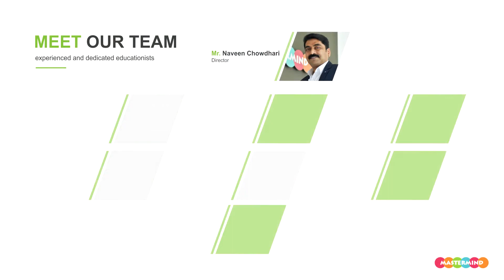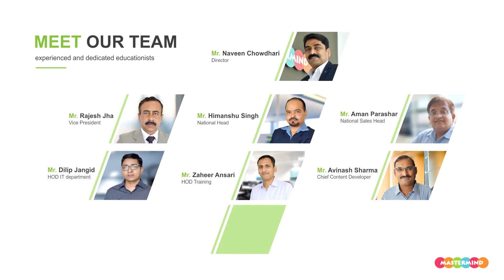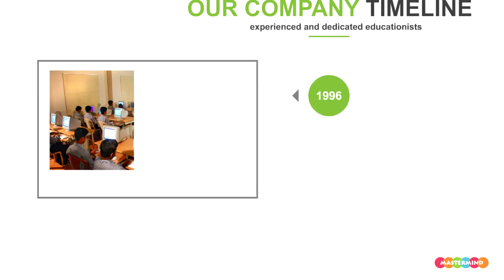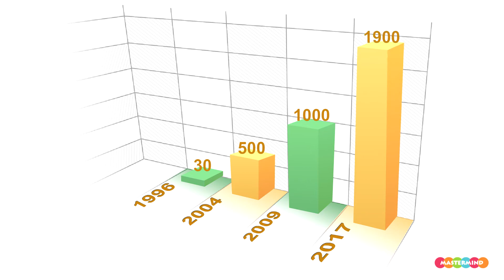Mastermind Company Profile | Mastermind Abacus | Mastermind School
Mastermind Company Profile | Mastermind School | Mastermind Abacus

We are a Multinational Education Company based at Indore, India, with our presence in 16 Countries. We share our concepts Globally through over 2000 Associate Education Franchisee. Our Endeavour Is And Shall Continue To Be - To 'Simplify The Learning Methods' So That Every Student Can RISE. Our Philosophy Of Teaching Is RISE – Research, Innovate, Share & Educate.

Mastermind Abacus promotes whole brain development that strengthens The Core Skills like Memory, Concentration, Creativity and Problem Solving, that instill greater confidence & success in overall academics and in life. For over two decades, Mastermind training through physical Abacus Classes has made math easy & fun for kids. Now introducing the World's first live Abacus E-Learning Platform.

TEACHER TRAINING - We also train teachers, they can start their individual Abacus Training center from their home with just a Laptop or PC and a Broadband internet connection and become self-employed.

FRANCHISE - Educationists and Entrepreneurs interested in starting their own Abacus Training Centers for conventional Abacus Teaching Program can do so by starting as an authorized Franchisee.